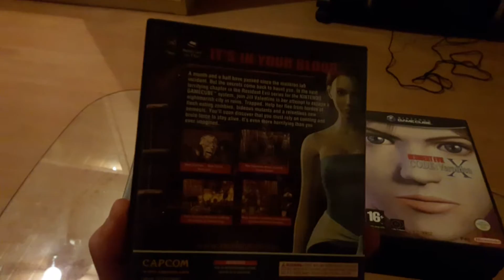Resident Evil Sammlung (Collection) part 3 Gamecube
Hier presentiere ich meine Spiele Sammlung der Resident Evil Reihe.